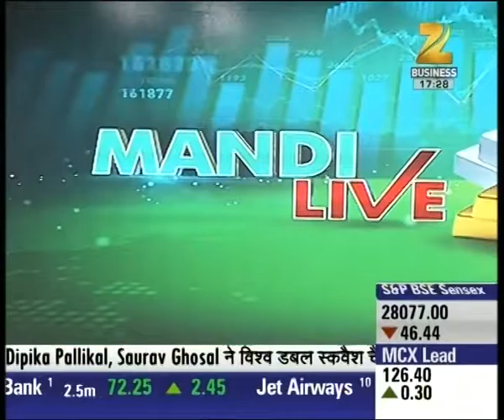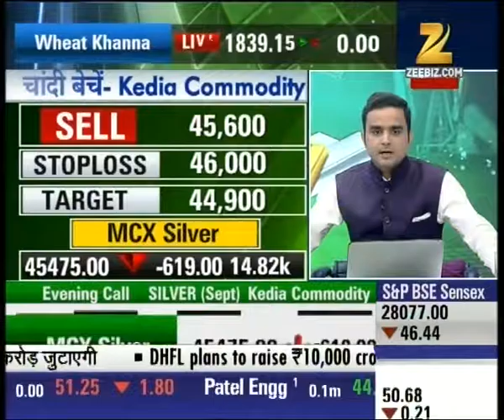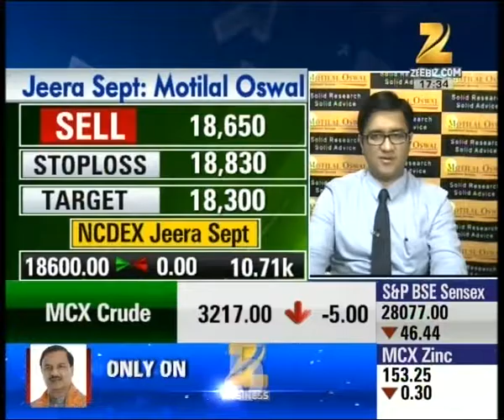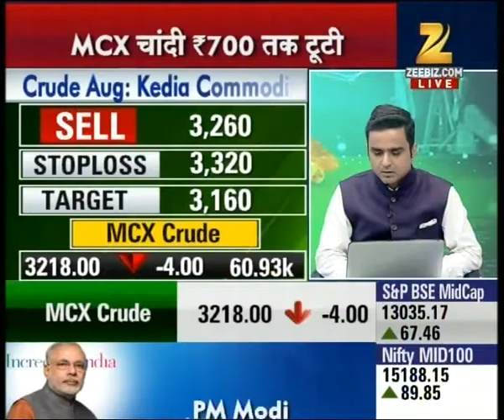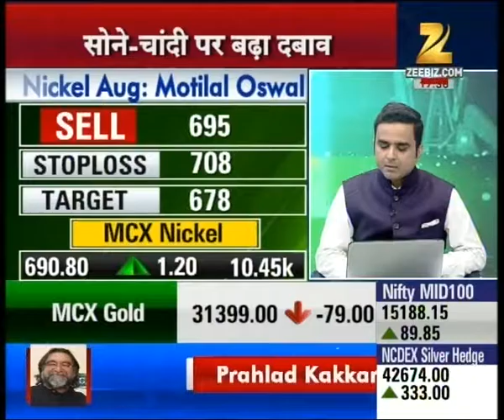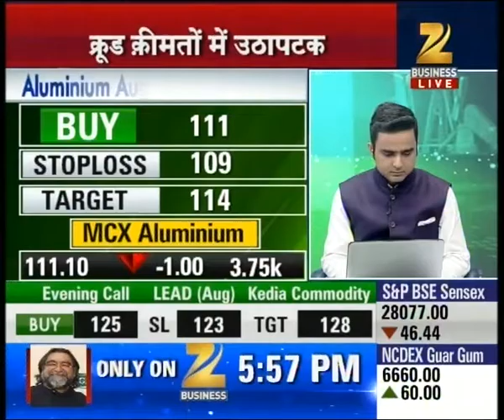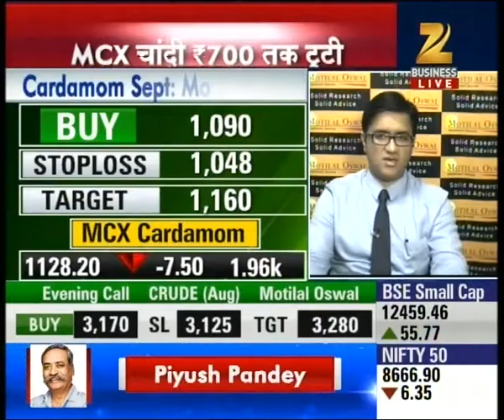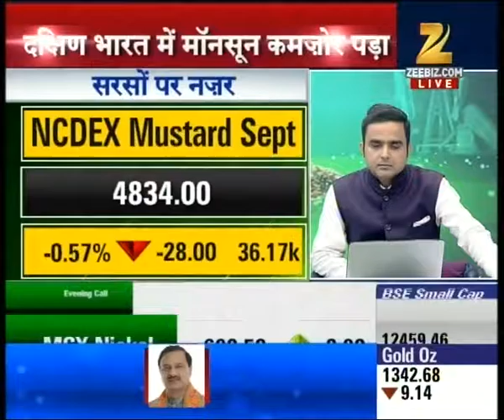Experts suggestion and outlook in the commodity market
Experts suggestion and outlook in the commodity market. Watch this special segment and get to know more here.